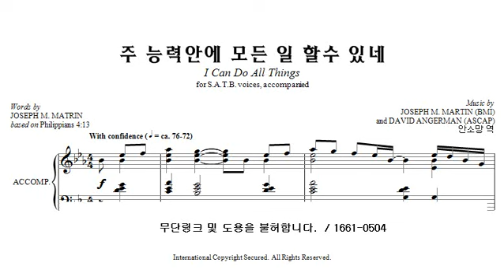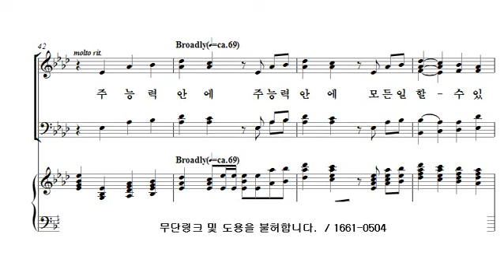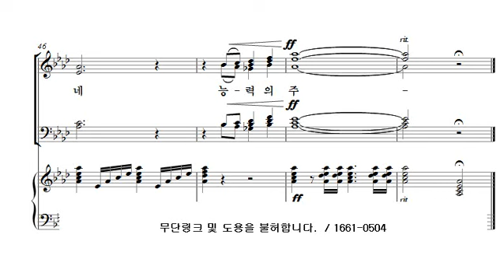[중앙아트] 중앙성가 23집 29. 주 능력안에 모든 일 할 수 있네 합창